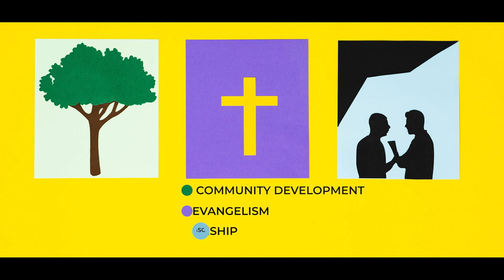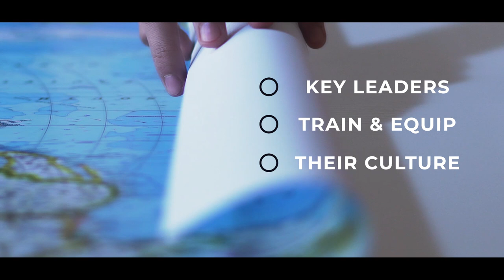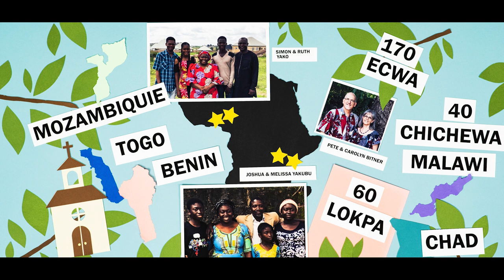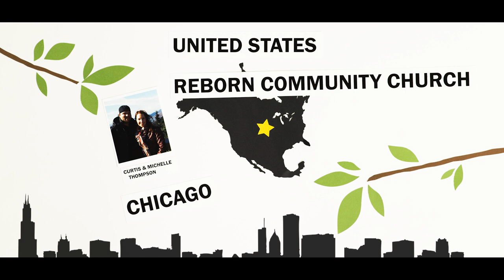Established in the Word • Global Church Week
Experience the journey of how God has been leading Fellowship Bible Church to so many people around the world through real connections and relationships.